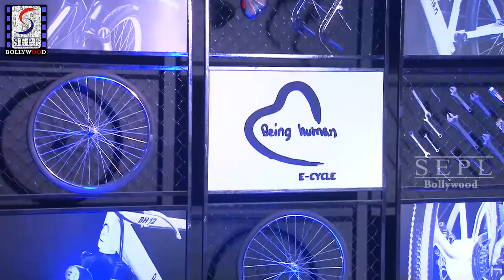Salman Khan Launch Of Being Human Foundation Electric Bicycles | Full Video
Check Out ►►complete Bollywood Entertainment,a multitude of videos of Bollywood Actress, Page 3 events, preview and reviews of Upcoming Bollywood Films,South Dubbed, Latest Gossips of B-Town, Love-Triangles, Television News, Updates about latest fashion, New Released Hindi Movies, Hollywood Dubbed Movies and a host of other Spicy videos and many more.
Uncensored - A+ Adult Movies and clips of Bollywood Cinema
Hot Scenes & Songs from Hit Hindi Movies.